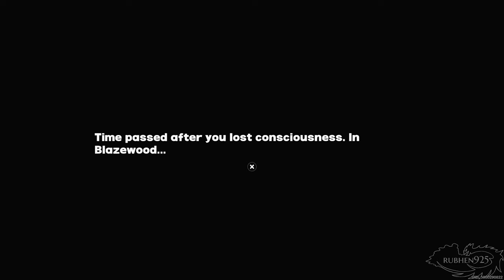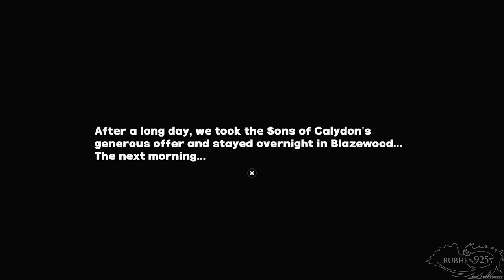Zenless Zone Zero 1.2 - New Main Story Quest Part 1 - Sons of Calydon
Zenless Zone Zero 1.2 Gameplay of the New Main Story Quest Full Walkthrough on PS5 with No Commentary. The Quest is called Tour de Inferno and is part of Chapter 4.